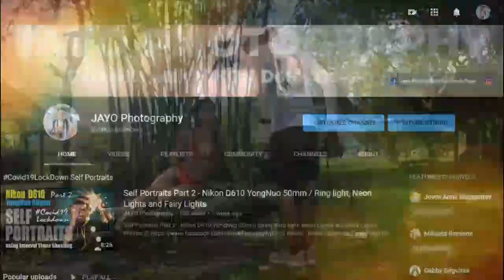Swimsuit Portraits Photography Behind the scene with Weenah | Nikon Z5 MEIKE 50mm f0.95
Swimsuit Portraits with Weenah
Nikon Z5